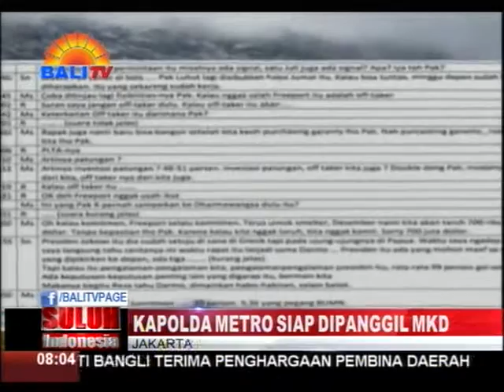KAPOLDA METRO SIAP DIPANGGIL MKD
KAPOLDA METRO JAYA, IRJEN POLISI TITO KARNAVIAN, MENGAKU SIAP DIPANGGIL MAHKAMAH KEHORMATAN DEWAN TERKAIT PENYEBUTAN NAMANYA DALAM MEMBAHAS PERPANJANGAN KONTRAK FREEPORT. MENURUT TITO, DIRINYA TIDAK PERNAH MEMBICARAKAN SOAL FREEPOT KEPADA ORANG YANG MEMILIKI KAITAN DENGAN PERUSAHAAN TAMBANG ASAL AMERIKA SERIKAT TERSEBUT.